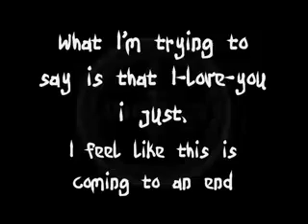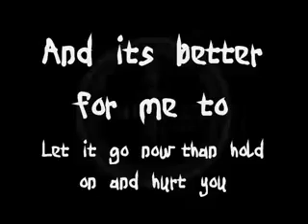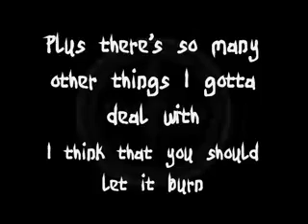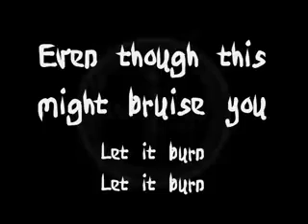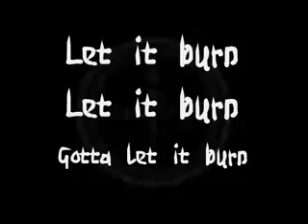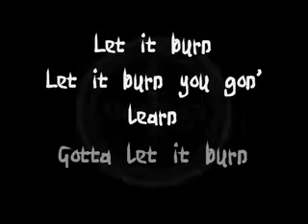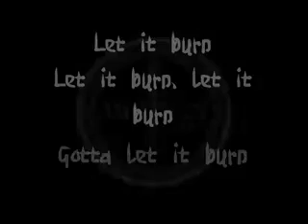Usher | Burn (lyrics)